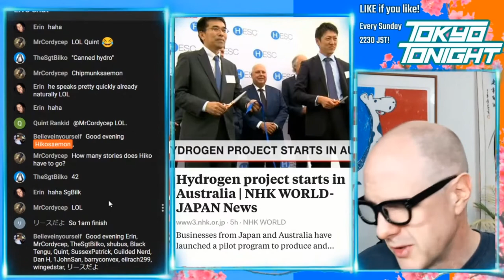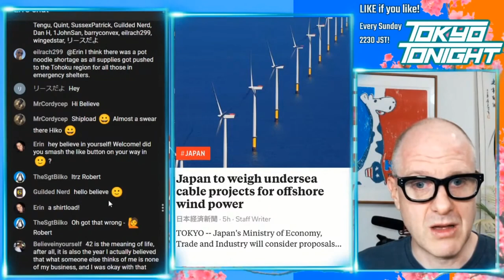Tokyo Tonight! Japan Launches Hydrogen and Wind Power Projects